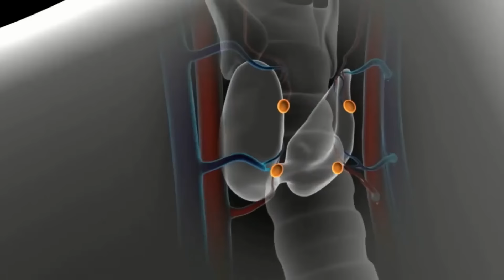Porqué Sudo Mucho - Causas Que Producen Sudoración En Exceso y Cómo Solucionarlas - Esto Hace Sudar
Porqué sudo mucho?
Estas son las causas más comunes que producen sudoración en exceso, y cómo solucionarlas, antes que sea demasiado tarde.
Descubre qué te hace sudar.

sudoracion,
sudor,
hiperhidrisis,
sudar mucho,
transpirar,
sudoracion constante,
exceso de sudor,
causas del sudor,
eliminar la sudoracion,
evita la sudoracion,
controlar el sudor,
combatir la sudoracion,
desequilibrio hormonal,
andropausia,
menopausia,
tiroides,
problemas de tiroides,
hipertiroidismo,
hipotiroidismo,
estres,
vitaminas,
melatonina,
actividad sexual,
exceso e peso,
obesidad,
bajar de peso,
remedios naturales,
medicina natural,
salud,